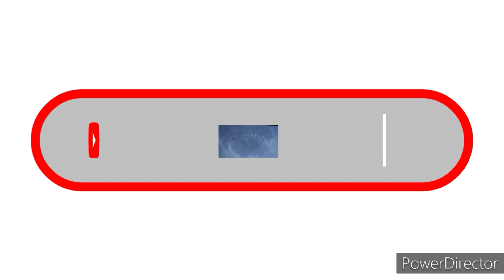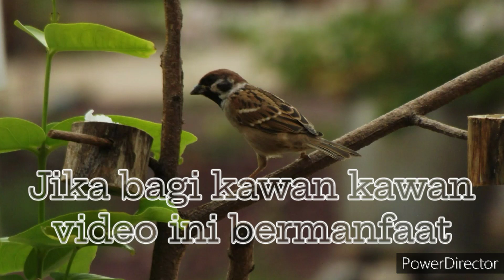membuat senter dari barang bekas,!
Assalamualaikum warahmatullahi wabarakatuh, salam sejahtera semoga kita semua di berikan kesehatan, dalam kesempatan kali ini saya akan MEMBUAT SENTER DARI BARANG BEKAS

-rumah lampu LED
-heatsink LED (bekas lampu taman)
-HPL 5W + heatsink
-pipa PVC 2,5mm
-resistor 5,1 ohm
-saklar
-battery 18650
-modul charger tp4056

-solder
-gunting kabel
-lem serbaguna
-obeng positif
-dll
-edit video: power director
-Rekam suara : audio recording
-Kelola channel: Yt Studio

Bssyweudhwjsvziseuw